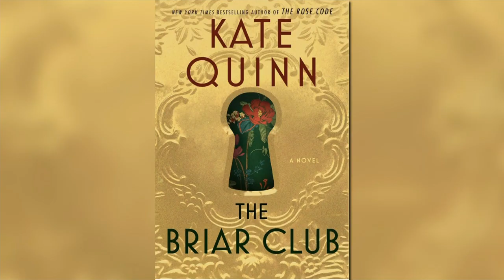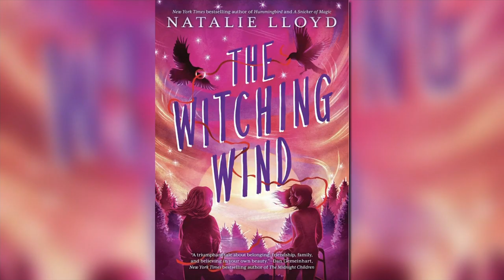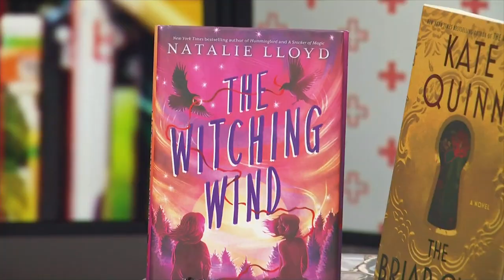3 Plus Your Life- Soddy Daisy Community Library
Kelly Flemings shares a couple of his favorite books for fall. Kate Quinn's latest book looks fantastic! We love the Soddy Daisy Community Library.